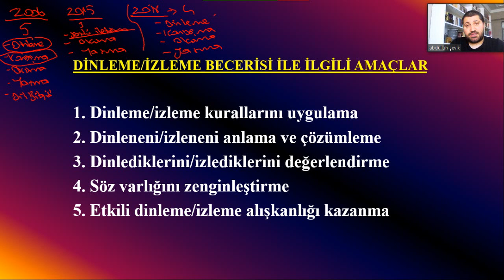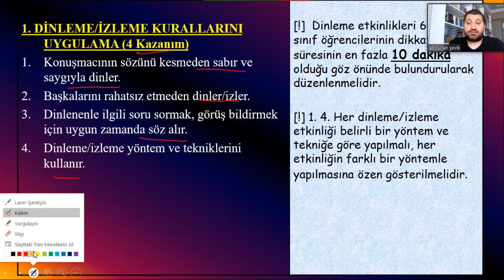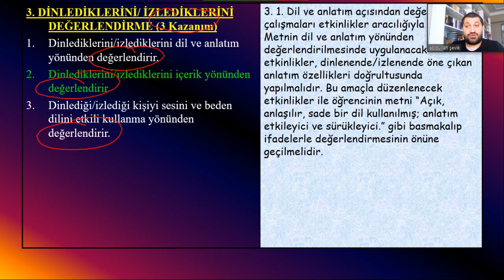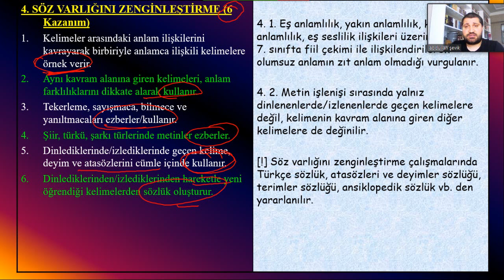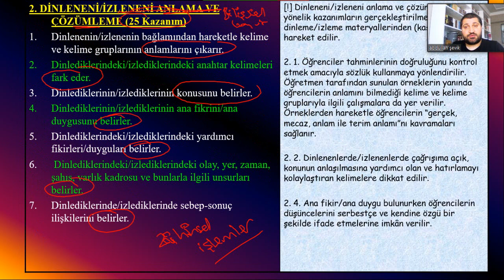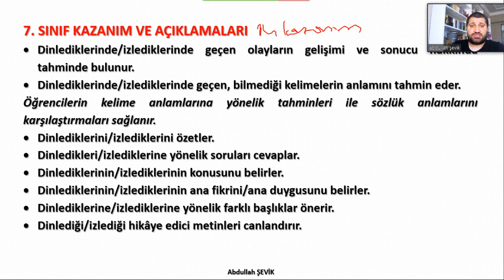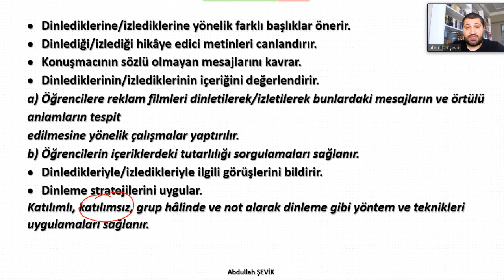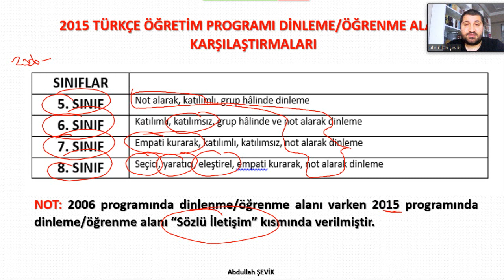Anlama/Anlatma Teknikleri Dinleme Eğitimi 5 / Abdullah ŞEVİK